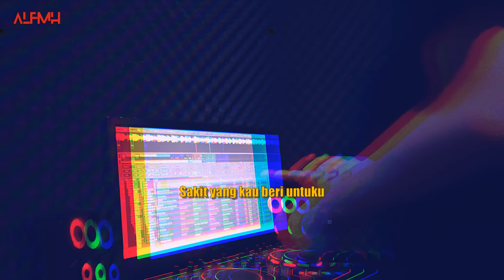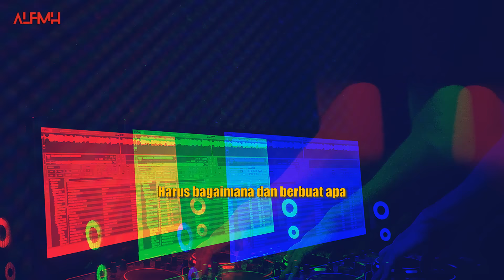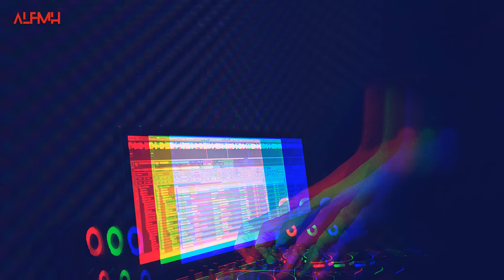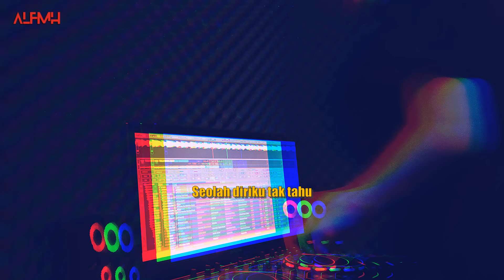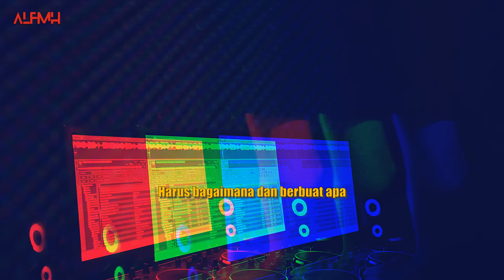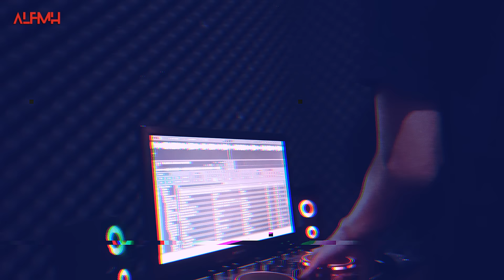DJ TULUSNYA CINTAKU ADY SAMARINDA REMIX VIRAL TIKTOK TERBARU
DJ TULUSNYA CINTAKU ADY SAMARINDA
DJ SEMUA TELAH KUBERIKAN SEMUA TELAH KUCURAHKAN
DJ KUMAAFKAN SEMUA KESALAHANMU
DJ VIRAL TIKTOK REMIX FULL BASS SLOW BREAKBEAT BREAKFUNK JDM TERBARU 2023 BY ALFYMEH

Lirik :
Semua tlah kuberikan
Semua tlah kucurahkan
Kau meminta hati ini malah kuberi jantungku
Kau meminta tubuh ini kupersembahkan nyawaku
Tapi apa balasanmu
Sakit yang kau beri untuku
Sengaja kudiam bisu seolah diriku tak tahu
Harus Bagaimana ku meyakinamu rasa tulusnya cintaku
Kumaafkan semua kesalahanmu
Tlah kulupakan perlakuanmu
Ku tak ingin pertengkaran ini terjadi
Kuberi kesempatan untukmu
Yang kuharapkan perubahanmu
Ku tak ingin perpisahan ini terjadi
Harus bagaimana kumeyakinkanmu besarnya rasa cintaku
Harus bagaiman dan berbuat apa duhan kekasih hatiku